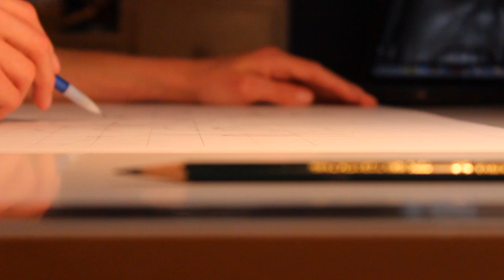"Caleb" by William Bennett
In Memory of Caleb Wharton.

Drawing by William Bennett. Video by Kirby Kollmansperger.